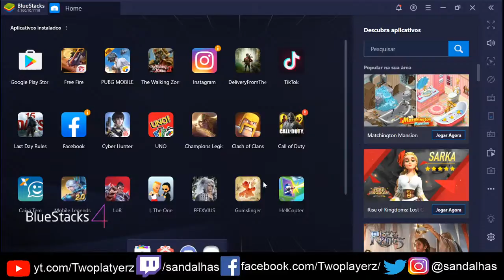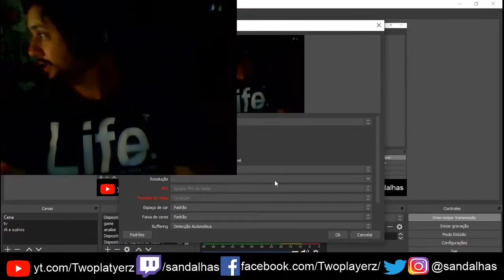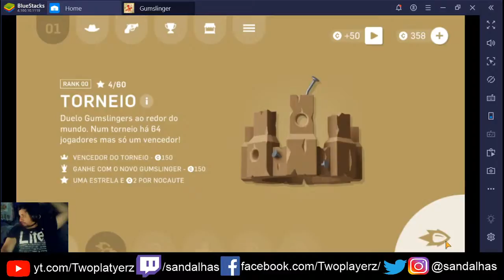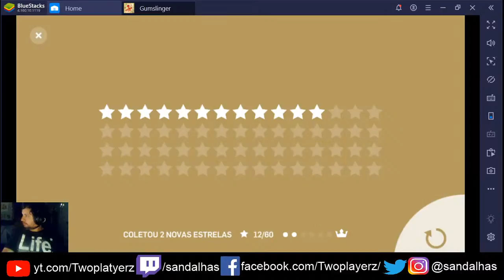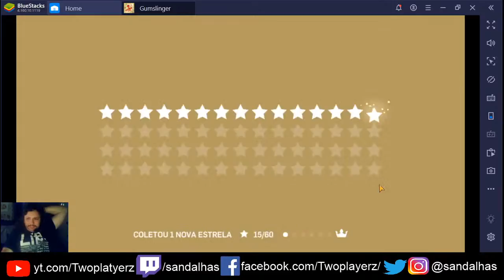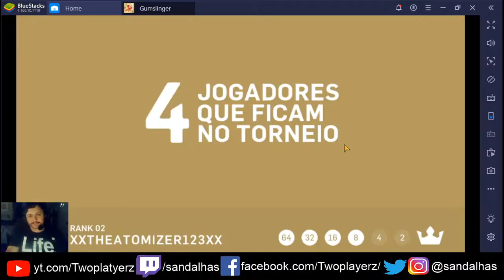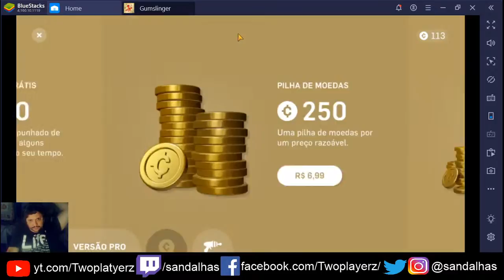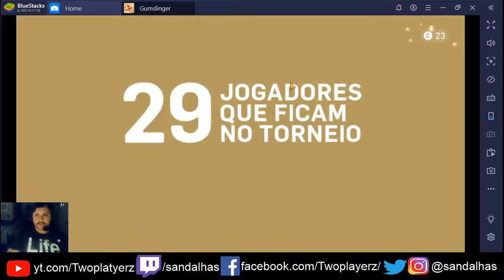Androidando - Gumslinger - Duelo de bala de gomas atirando balas e com vários personagens conhecidos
Steam: Sandalhas

Steamcraft: Sandalhas